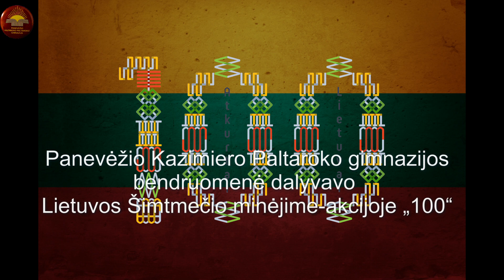Gimnazijos bendruomenė akcijoje „100“